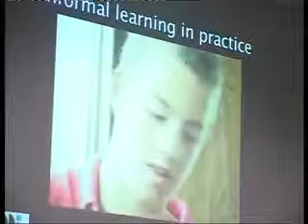The Blue Flamers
Live Performance Projects: Semester 2, 2009